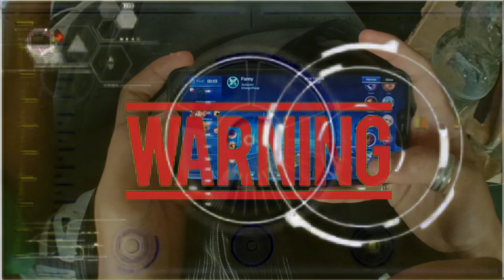THE 50 SHADES! (PARODY)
The future is in your eyewear! Find out what this bad baby can do. Watch the whole vid!

HI PIPS! So ayun school project talaga namin to ulit sa MIL hahahahahha naisisingit ko lang talaga ang pagv-vlog tuwing may presentation ng keme na ganto. Hope you enjoy!

Please do share the video with your friends and family! Comments and feedback will be always appreciated.

The awesome guy that made my intro and my teacher when it comes to editing is Aimee Julio!

The badass music I’m using for my vlogs belong to David Cutter Music. Check him out!

PIS AWT, GODBLESS YA’LL